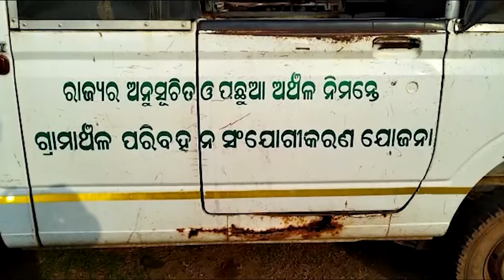ନିର୍ବାଚନ ପୂର୍ବରୁ ଚର୍ଚ୍ଚାରେ ରାଜ୍ୟ ସରକାରଙ୍କ ଆଉ ଏକ ବସ୍ ସେବା || Jagannath Express Bus || BJD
ନିର୍ବାଚନ ପୂର୍ବରୁ ଚର୍ଚ୍ଚାରେ ରାଜ୍ୟ ସରକାରଙ୍କ ଆଉ ଏକ ବସ୍ ସେବା । ଜଗନ୍ନାଥ ଏକ୍ସପ୍ରେସ୍ ବସକୁ ନେଇ ବିରୋଧୀଙ୍କ ଟାର୍ଗେଟରେ ସରକାର । ତାରା କହିଲେ, ଲୋକଙ୍କୁ ଭୁଆଁ ବୁଲାଇବାକୁ ସରକାରଙ୍କ ଭେଳିକି । ଉଠିଲା ପ୍ରଶ୍ନ, କୁଆଡ଼େ ଗଲା ବିଜୁ ଗାଁ ଗାଡ଼ି ?